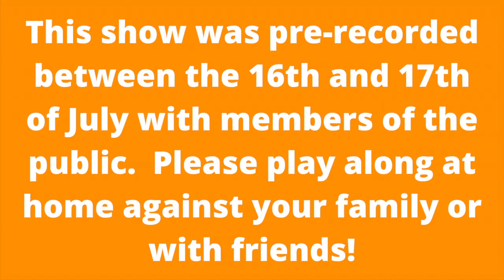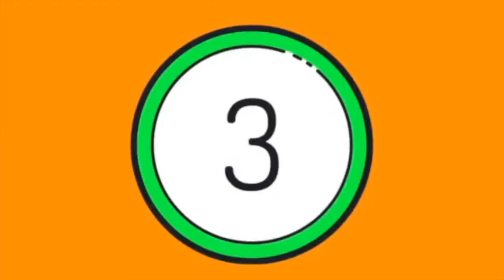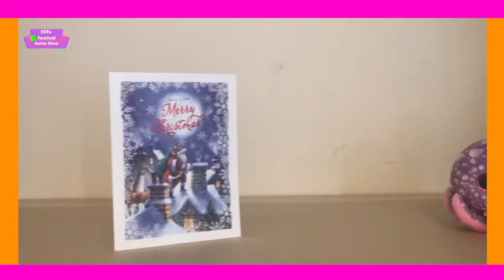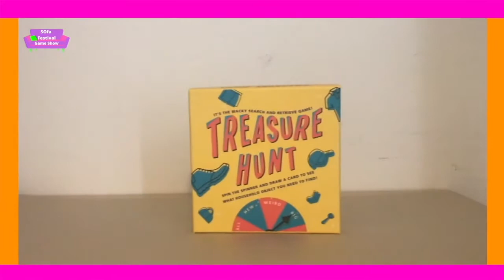The SOfa Festival Game Show - Video 1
by Feasible Ferret Theatre, Under The Bed Theatre & Georgina Weller

This project has been commissioned by SOfa Fest 2020, part of SO Festival which is supported by Arts Council England, East Lindsey District Council, PASSAGE Festival, Helsingør Teater and Without Walls.